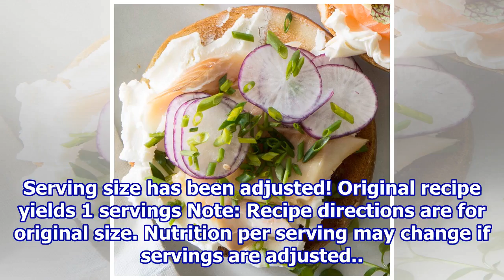Smoked Trout & Cream Cheese Flagel Recipe